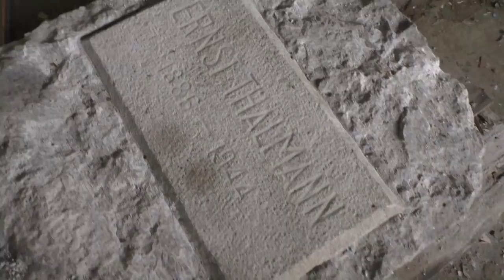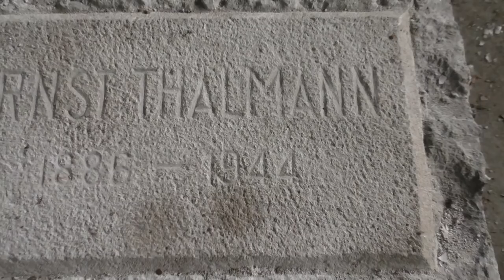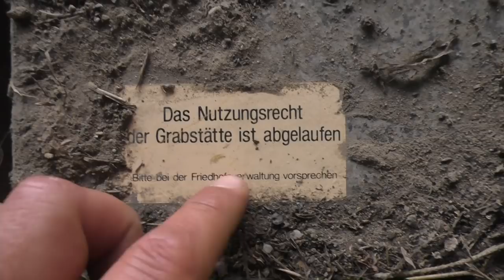LOST PLACE: ERNST THÄLMANNS GRABSTEIN GEFUNDEN!?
Meine Amazon-Wunschliste

Schon gesehen?

Hydra

(Die Titel, sind ohne Unterstriche einzugeben)